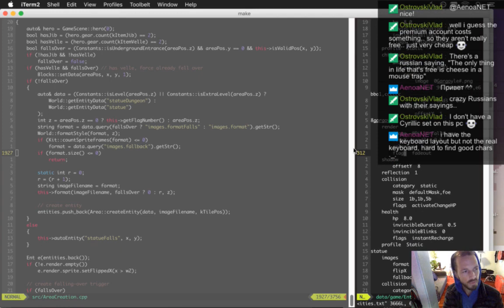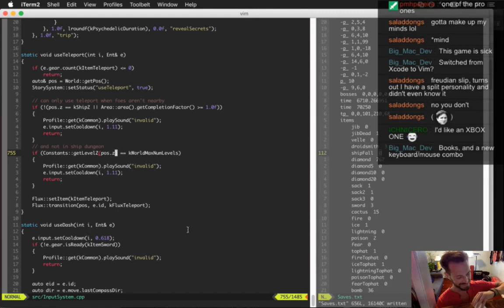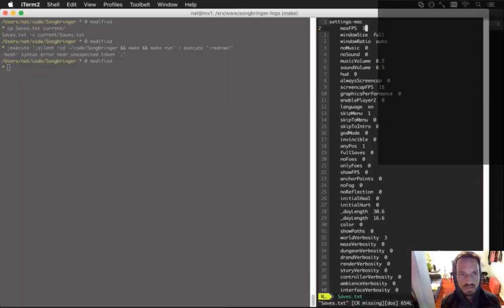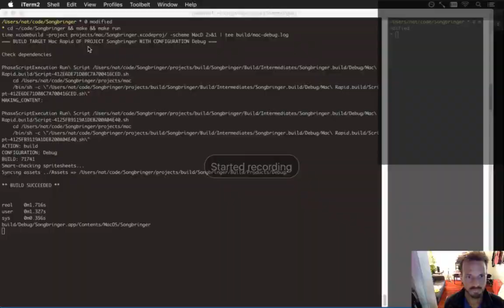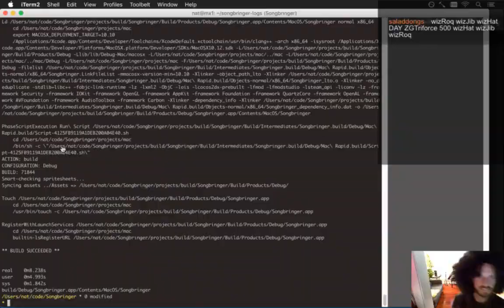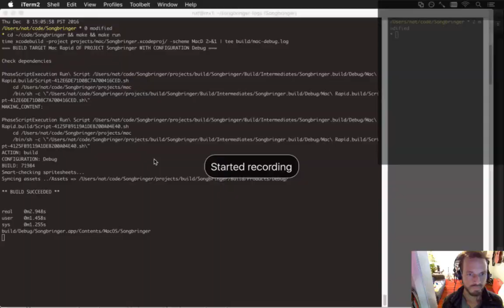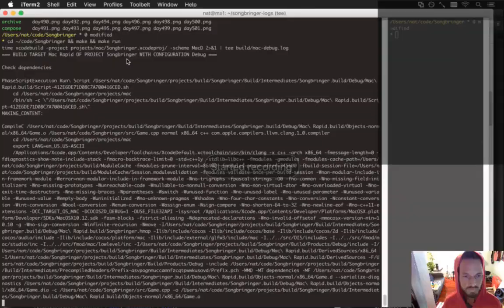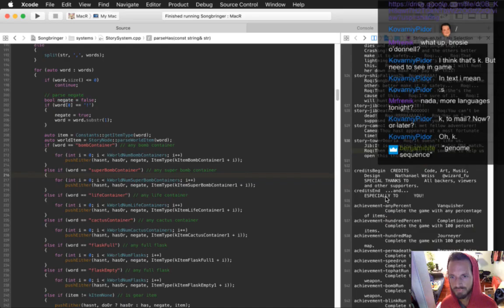Speed Gamedev - Songbringer 77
Songbringer 496 - More SPOILER ALERT
Songbringer 497 - Yet More SPOILER ALERT
Songbringer 498 - God-mode Playtest (Spoiler Alert)
Songbringer 499 - Fixing Bugs
Songbringer 500 - Nowhere Near 9000
Songbringer 501 - Russian Alphabet
Songbringer 502 - Story Elements (Spoilers)